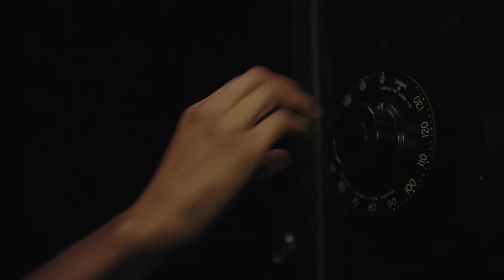NET-A-PORTER 'In The Bank' with Dilone